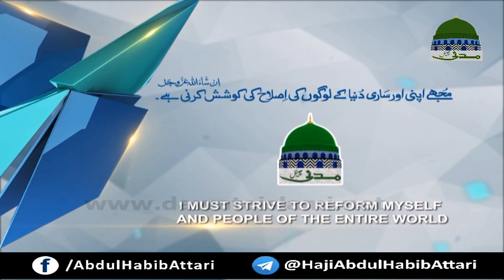Aesay Bazoun Ki Quwat Pay Lakhon Salam (Short Clip) Haji Abdul Habib Attari